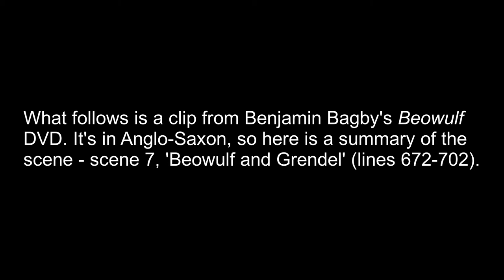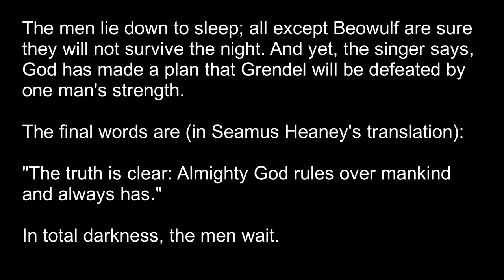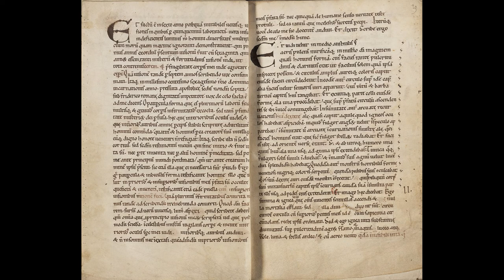An Anglo-Saxon Bard - Benjamin Bagby | Catholic Culture Podcast #98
Known best for his chanted performances of Beowulf in the original Old English, Benjamin Bagby is the closest thing you'll find today to an Anglo-Saxon bard. Bagby joins the show to describe how he reconstructed Beowulf as a sung tale, giving a demonstration of his Anglo-Saxon harp which is modeled on harps found in burial sites from over a millennium ago. He also discusses the recordings of the complete works of St. Hildegard of Bingen made by his ensemble, Sequentia.

All music and video by Bagby and Sequentia used with permission.

LINKS

Featured piece by St. Hildegard, O Vis Aeternitatis, recorded by Sequentia from their album Canticles of Ecstasy

This podcast is a production of CatholicCulture.org. If you like the show, please consider supporting us!